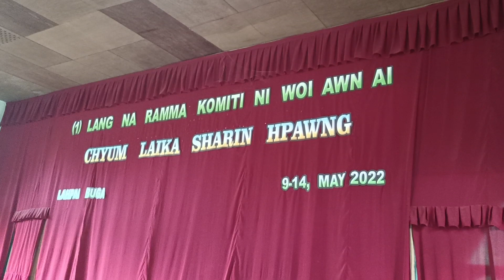Lahpai Buga Hkalup Hpung 18